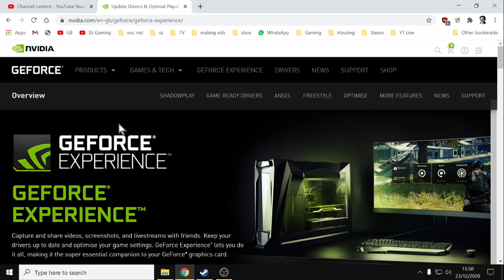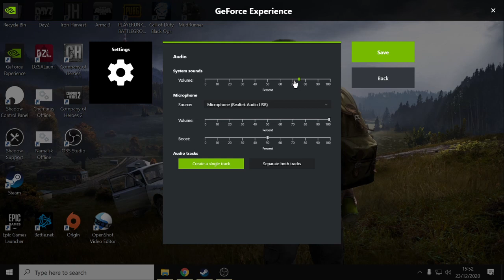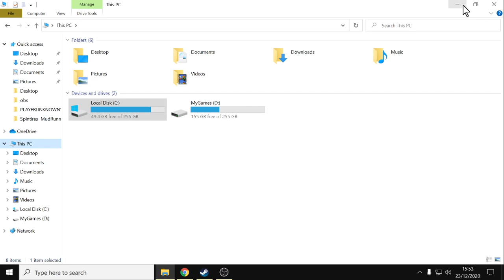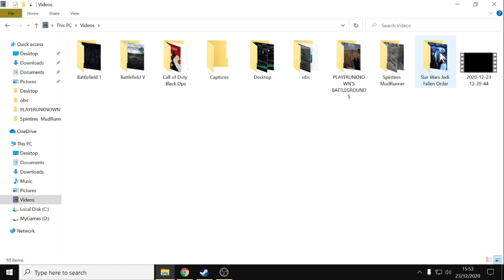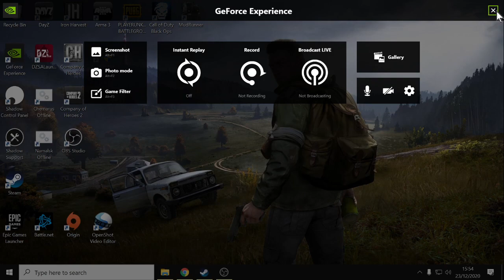Shadow Boost Cloud Gaming PC: How To Record Gameplay For YouTube With The GeForce Experience App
You can record very very nice 1080p 60fps gameplay footage on your Shadow Cloud Streaming gaming PC that you can then upload to youtube.
Thanks, Rob.